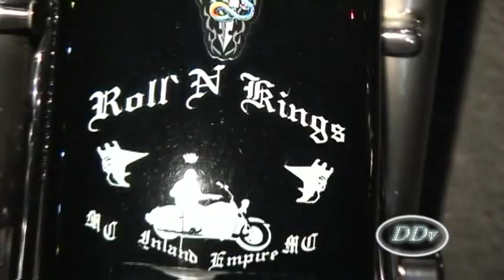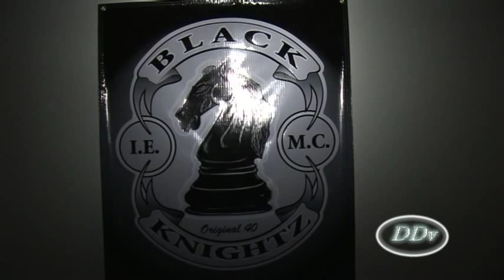Black Knightz Annual Dance Harley-Davidson Featuring 110, Rare Breed & 4 House Men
110,Rare Breed,4 House Men  Harley-Davidson